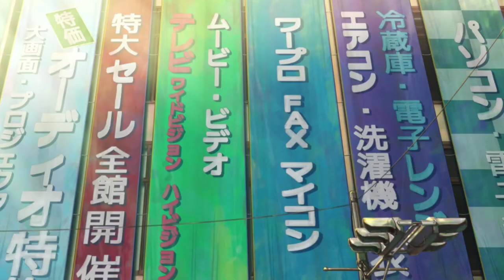Akiba Maid Wars - Official Trailer| ThUnDeRBoLt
"Akiba Maid War" original TV anime from Cygames and P.A.​WORKS announced!

◆Staff◆
Original Story : Kedamonoland Management Strategy Office
Director : Soichi Masui
Series composition : Yoshihiro Hiki
Character design/ Chief Animation Director：Manabu Nii
Art director：Kohei Honda
Art Director：Risa Iraha
Color Designer: Naomi Nakano
Prop Designers: Kenji Irie, Kayoko Nabeta
Director of Photography: Rumi Ishiguro
3D Director: Kohei Ogawa
Special Effects: Masahiro Murakami
Editing: Ayumu Takahashi
Music Production: Cygames
Sound Director: Satoki Iida
Sound Effects : Katsuhiro Nakano
Sound Production: dugout
Animation Production: P.A.WORKS

◆Cast
Nagomi Wahira: Reina Kondo
Aranko Mannen: Rina Sato